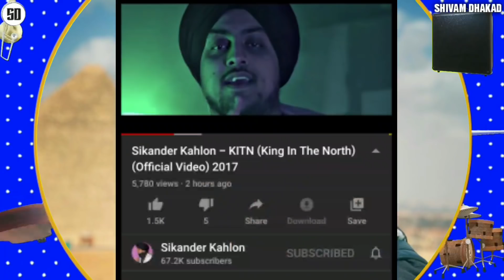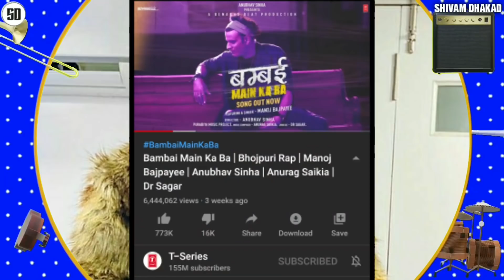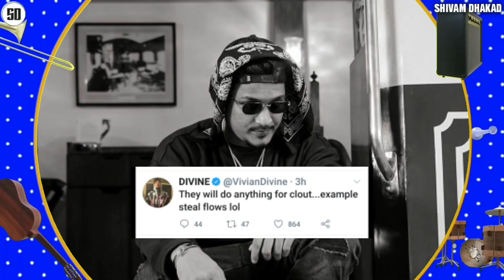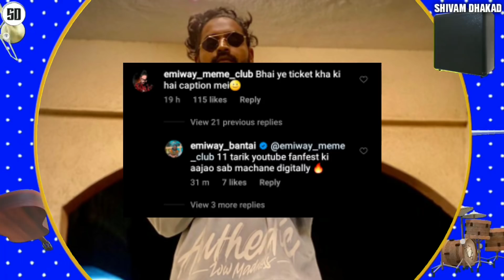Hindustani Bhau vs Raftaar & Badshah Drama ! | Emiway bantai Debut album & London ticket ? | Divine